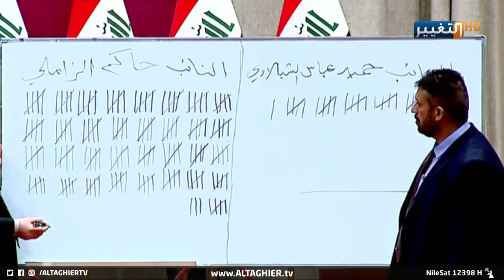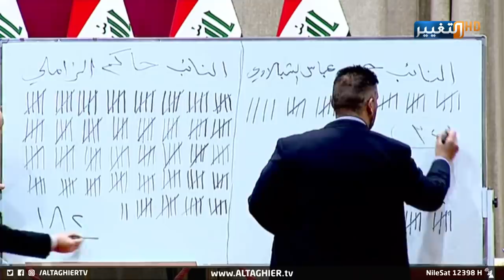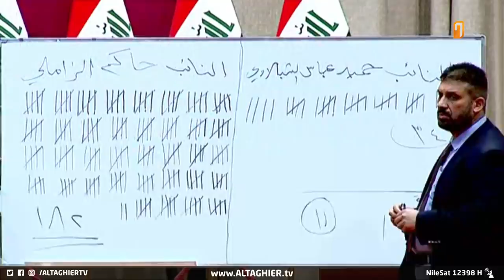بهذه الطريقة احتفل التيار الصدري بفوز حاكم الزاملي بمنصب النائب الاول لرئيس مجلس النواب